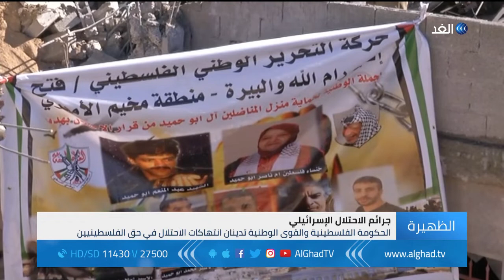نشرة الأخبار- كإجراء انتقامي.. قوات الاحتلال تعيد تفجير منزل أسرة أبو حميد في مخيم الأمعري برام الله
أفاد مراسل الغد بأن قوات الاحتلال انسحبت من مخيم الأمعري بعد اعادة تفجيرها لمنزل  أسرة أبو حميد في المخيم قرب رام الله، كما تجمع مئات الشبان عند المنزل بعد تفجيره، من جانبها أعلنت الصحة الفلسطينية إصابة مئة وعشرة أشخاص خلال مواجهات مخيم الأمعري.
المزيد من التفاصيل في سياق تقرير بسنت عبد الحميد عبر النشرة الإخبارية.